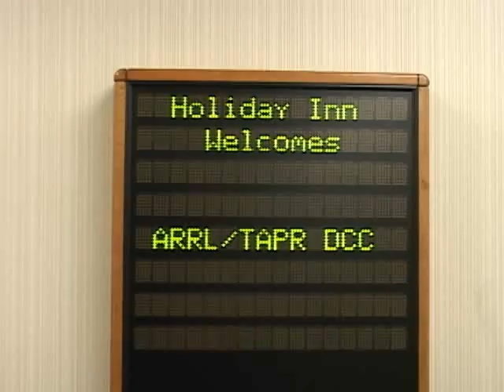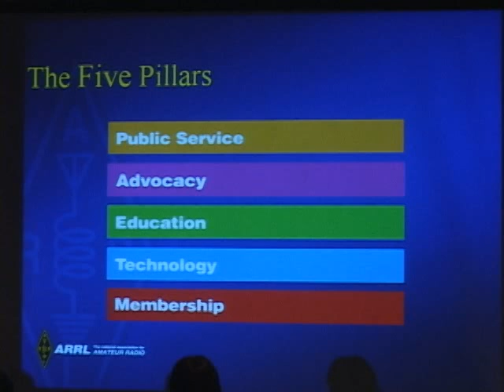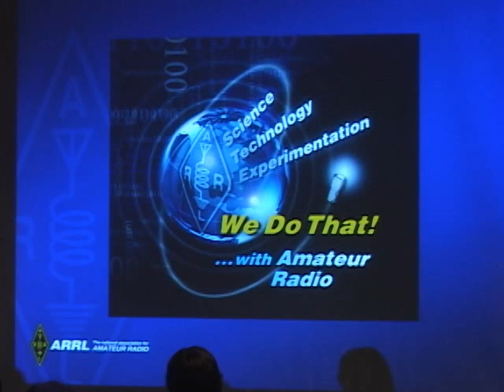ARRL TAPR 2008 DCC - Welcome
This is the Friday morning "Welcome" session of the 2008 ARRL-TAPR Digital Communications Conference, held in the Chicago area in September. Also see the PREVIEW video.